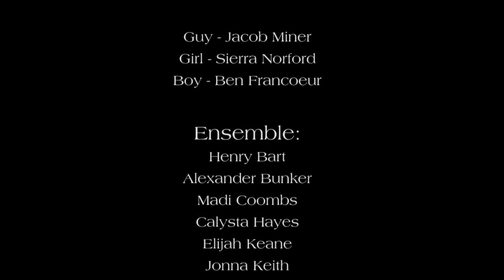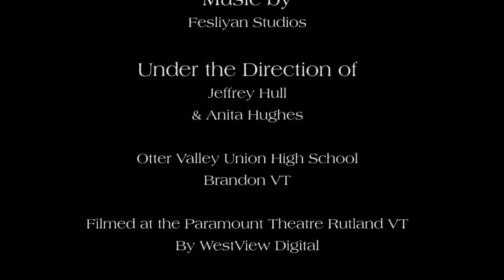Inevitable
Otter Valley High School's original one act about teen identity crisis and sexual identity.  Created as a piece of Physical Theatre with very little dialogue, "Inevitable" went on to represent the state of Vermont at the New England Drama Festival in 2016.